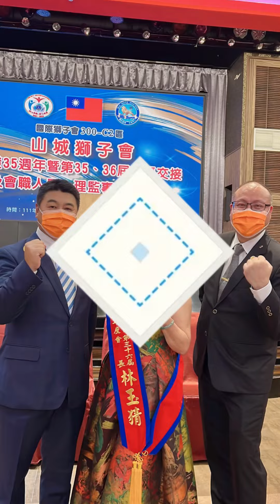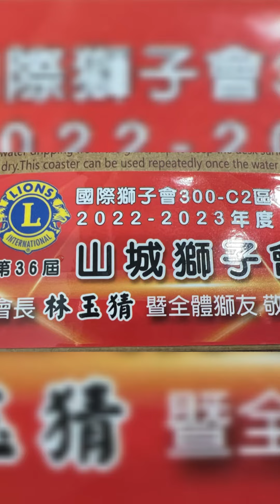山城獅子會36屆會長林玉猜感謝大家今天熱情的參與讓35屆-36屆會長交接典禮圓滿順利完成～感恩￼